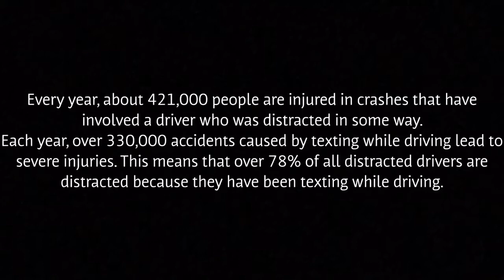Distracted Driving PSA Advertisment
Be safe and smart, and put your phone down.

This is a PSA Advertisement video project for Conflicts and Compromise about Distracted driving. Distracted Driving is a serious problem and should be handled with immediately, not only could the Driving get hurt, but other people around the driver could get hurt, even die from their mistakes.

[NOTE: Nobody was harmed in the making of this video, everything was done safely and according to, we were careful when driving and on the small street we were on, do not try this at home.]

But I Hope you guys enjoy this video, and if you do be sure to hit that like button down below, and comment down what you would like us to do next, and also if you're new to my channel, be sure to hit that subscribe button for future uploads, and as always.

and ill see you guys later.
BBBBBYYYYEEEEE
BBBBBBBBYYYYYYYEEEEEEE😋!